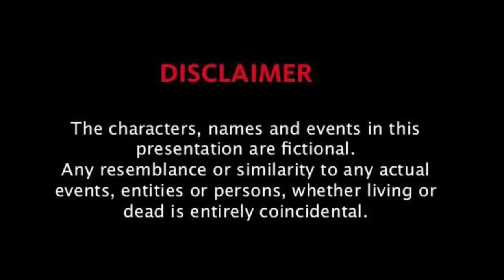Fake Friends Spin Off | Story of a Vulture 🦅 and Wolf 🐺 in a Sheep 🐑 Skin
Note :

WE DO NOT SUPPORT CYBER BULLYING OF ANY VLOGGERS. THIS VIDEO IS A FICTIONAL STORY FROM MY LIFE EXPERIENCE AND THE CHARACTERS SAID IN THIS ENTERTAINMENT AND EDUCATIONAL VIDEO IS NOT ANY ONE IN REAL LIFE . ANY RESEMBLANCE TO THEM IS PURELY COINCIDENTAL AND A MISUNDERSTANDING BY THE VIEWERS. WE ARE NOT RESPONSIBLE FOR THE ACTIONS OF ANY VIEWERS WHO MISINTERPRET THE VIDEO AND DO UNACCEPTABLE THINGS TO ANY  VLOGGERS OR THEIR CHANNEL. I STRONGLY DISAGREE TO IT AND CONDEMN SUCH CYBER BULLIES.

DETAILS ABOUT THIS VIDEO:

We will not be responsible for any of the comments that appear here, posted by the viewers. This video was done with the sole purpose of educating my followers about the different types of friendships , fake relationships and thereby helping them from being cheated by fake people. the characters said in the video do not resemble any person living or dead either. Any resemblance is just coincidence and not personal.

What you see in videos are not true, so called Vloggers say, do and fake everything for views and money.

"DO NOT TRUST VLOGGERS AND MAKE THEM YOUR ROLE MODELS"